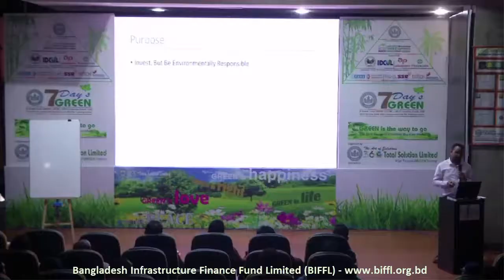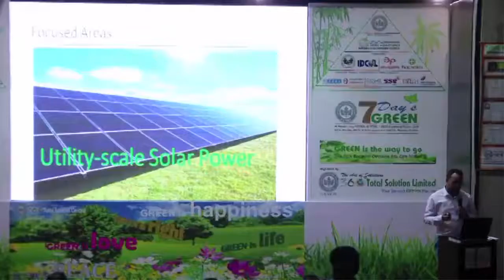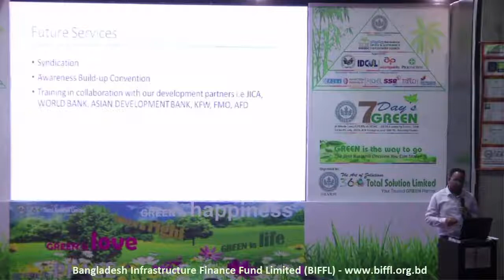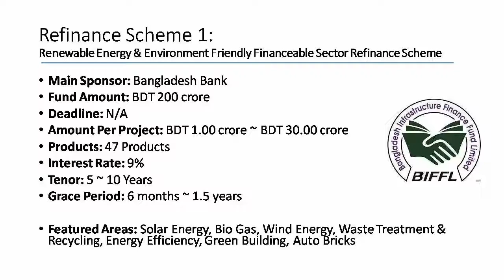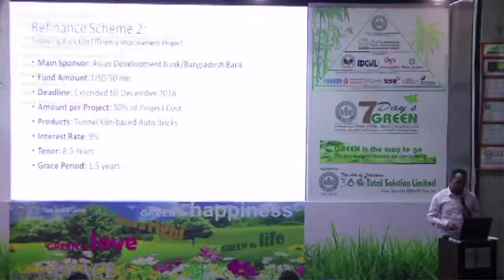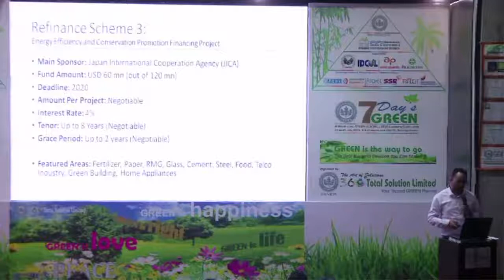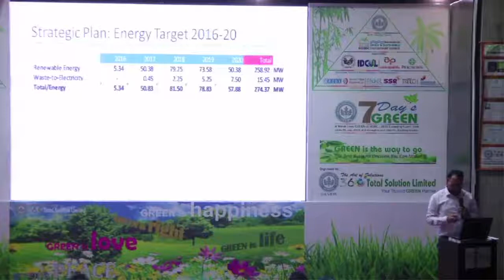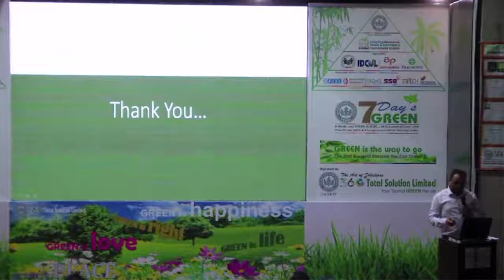7 Day's Green Event 2018 - Video 12 - BIFFL Presentation on Green Financing by Md Shams Razi Shopnil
In this video you will find information regarding Sustainable and Green Financing Opportunity with Bangladesh Infrastructure Finance Fund Limited (BIFFL) presented by Md. Shams Razi Shopnil, Unit Head, Technical, BIFFL.

360' Total Solution Limited (360 TSL) is the pioneer and leading Green Building Consultancy Company in Bangladesh founded with the Mission to promote and support Sustainable Development in Bangladesh. Currently consulted and consulting 48+ companies with 118 + Projects. 360 TSL is working towards to impart knowledge on, Green Building Concepts, Sustainable Development, USGBC's LEED Rating System and share best practices and possibilities in Green Buildings in Bangladesh. To meet these objectives 360 TSL organized a green event called “7 Days GREEN, A Weeklong GREEN (USGBC, LEED) Learning Event, 2018” from 19th July to 25th July 2018 at KIB Convention Center and 360 TSL Training Center. In this video series you find all the workshops live video for you’re at home learning.